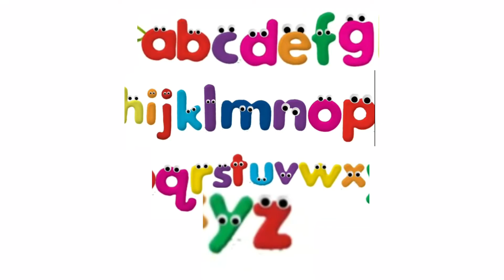a to z